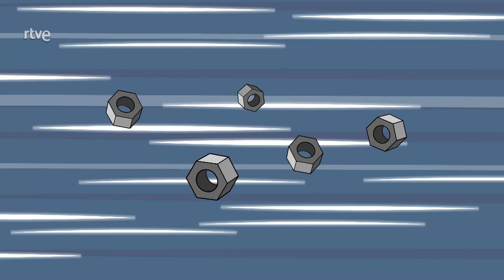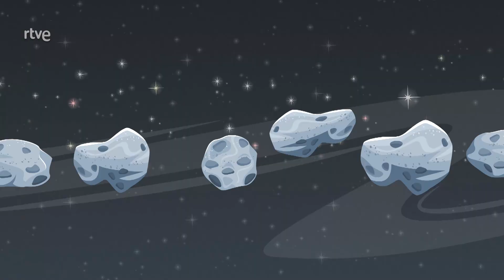SWAP RIDERS: Desafío extremo en la luna - Episodio completo | Clan TVE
¿Alguna vez has soñado con pisar la luna? Los Swap Riders están preparados para la carrera más espacial y bestial hasta ahora. Cráteres, asteroides, saltos brutales y hasta… ¡abducciones alienígenas! ¿Serán capaces nuestros riders de cruzar la línea de meta sin que el malvado Krono Rex los destroce? ¿Preparados? ¿Listos? ¡Despegamos!